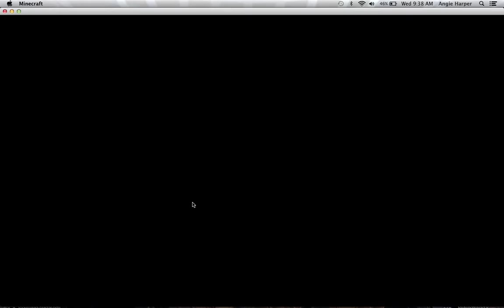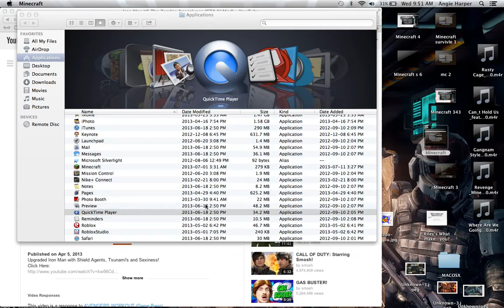Minecraft Survival Part 7